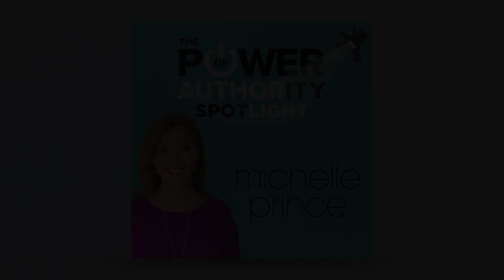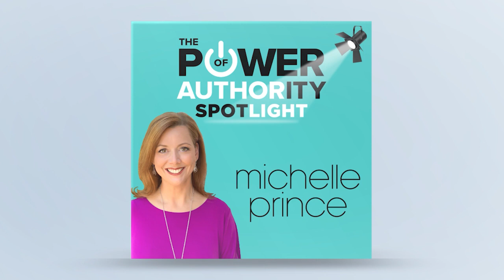Tips for Transforming Yourself, Business, and Humanity With Michael E. Gerber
Michael E. Gerber is the Co-founder and Chairman of Michael E. Gerber Companies, which helps businesses achieve growth, order, and productivity. Named the World’s #1 Small Business Guru by Inc. Magazine, Michael is an entrepreneurial and small business thought leader who has impacted millions of small business owners and hundreds of thousands of companies worldwide for over 40 years.

Michael is the author of the NY Times mega-bestseller for two consecutive decades, The E-Myth Revisited, and numerous other worldwide best-selling E-Myth books concerning small business entrepreneurship, leadership, and management.

Here’s a glimpse of what you’ll learn:

• Michael E. Gerber talks about The E-Myth Revisited and its message
• Why you can’t own a business if you’re working in it
• What is the Eightfold Path?
• How to strategically implement The E-Myth concepts
• Michael’s inspiration for writing his book — and how he stays motivated and focused
• Michael imparts advice for struggling young entrepreneurs
• Tips for identifying and hiring A-level talent
• The value of writing a book as an entrepreneur

Are you struggling to get your business off the ground? Tune in to hear invaluable insights from esteemed author, business coach, and entrepreneur Michael E. Gerber and learn how to elevate yourself and your small business.

Michael E. Gerber’s brand goes beyond business; it’s an art form. Through his influential work as an author, business owner, and coach, he transforms entrepreneurship by focusing on collective and long-lasting impact. Cultivating and growing a team of high-level talent requires self-discovery and reformation. With the implementation of strategic systems and processes, you can build a business that influences a wider audience.

In this episode of The Power of Authority Spotlight, Michelle Prince and other top podcast hosts sit down with Michael E. Gerber, Co-founder and Chairman of Michael E. Gerber Companies, to discuss his journey as the world's #1 small business guru. Michael talks about The E-Myth Revisited, the Eightfold Path, advice for struggling young entrepreneurs, and the value of writing a book as an entrepreneur.

Resources mentioned in this episode:

• The E-Myth Revisited: Why Most Small Businesses Don't Work and What to Do About It by Michael E. Gerber
• Beyond The E-Myth: The Evolution of an Enterprise: From a Company of One to a Company of 1,000! by Michael E. Gerber

At Performance Publishing Group, we provide top-quality, comprehensive book publishing services for soon-to-be authors.

Led by best-selling author Michelle Prince, the Performance Publishing team has helped hundreds of people realize their dream of becoming an author.

As a partner publisher, we can offer you more than just expert guidance — we want to make sure you get the book of your dreams and reap the rewards.

To learn more about Performance Publishing Group, go to performancepublishinggroup.com.